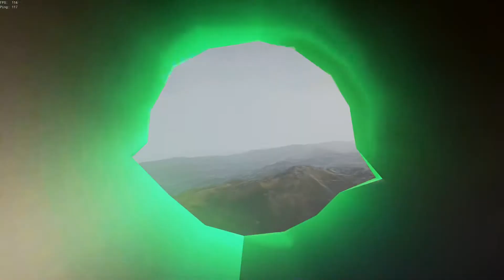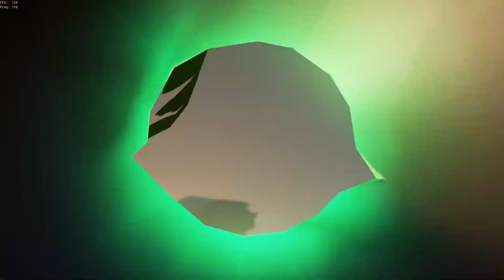stealing a dr vault from a streamer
garbage player fights a equally garbage streamer